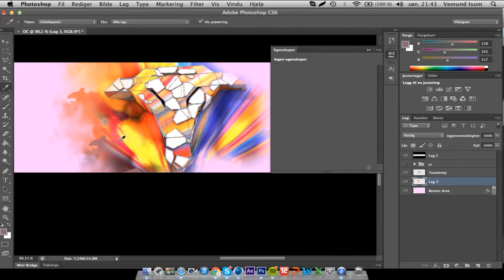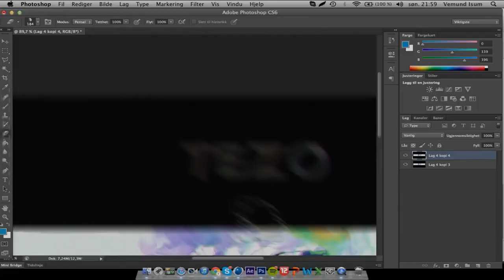TuNe Imagery Entry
Let´s get some aweeesome feedback for this little beauty!?

Final image: (Change to prefered color)
Render (i cant record C4D part, becuase of lagg):
Song: Tallest man on earth - Where did my bluebird fly

Aswell I will make a pack for my lollipopstyle at 50 subs! So share the neaawwwwws!

Thanks to all of my teams!